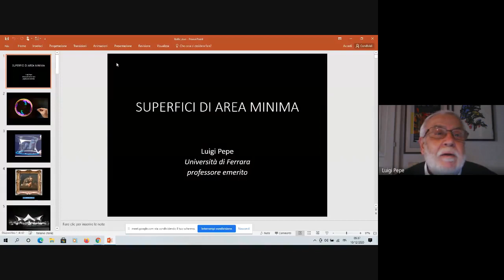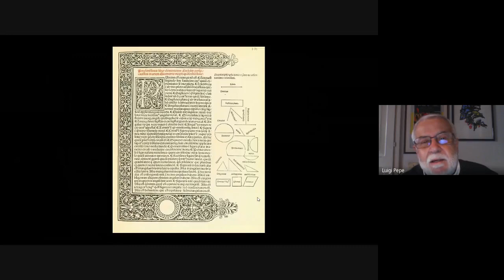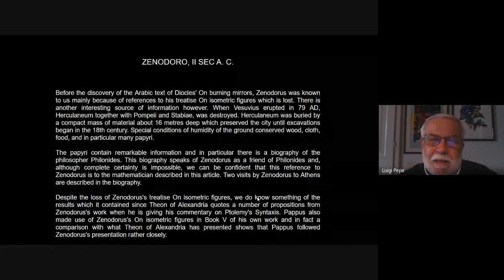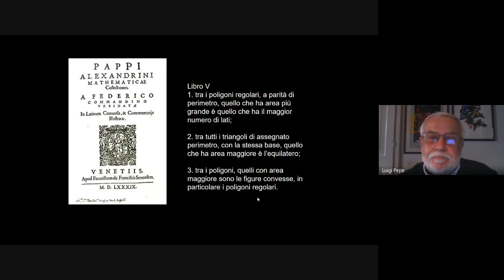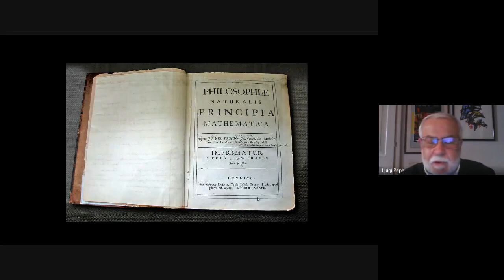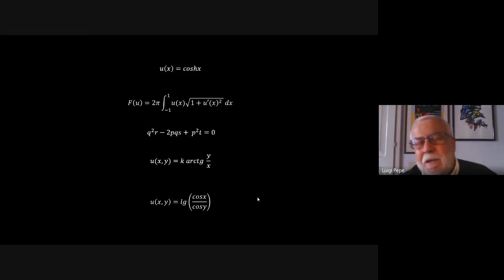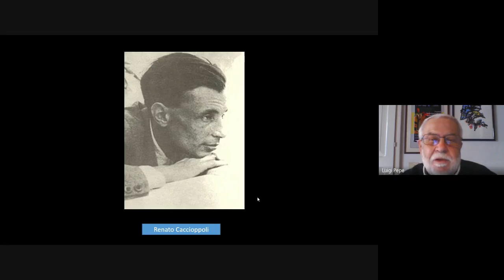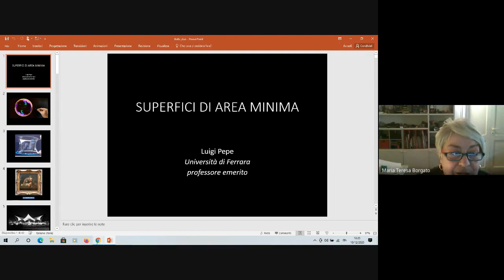1. Pepe - Superfici di area minima (conferenza)